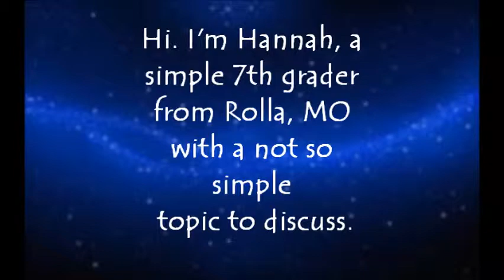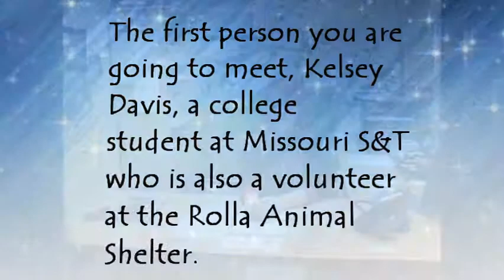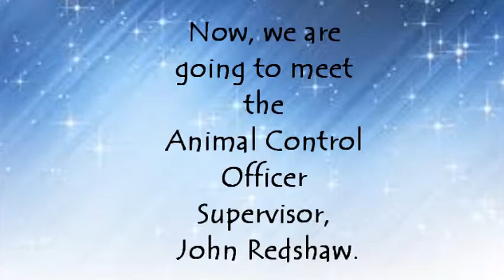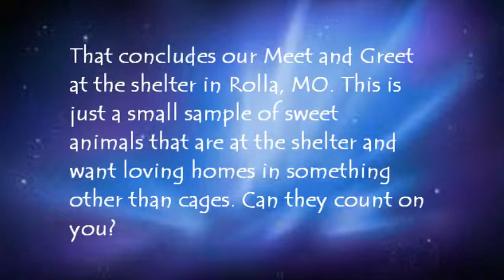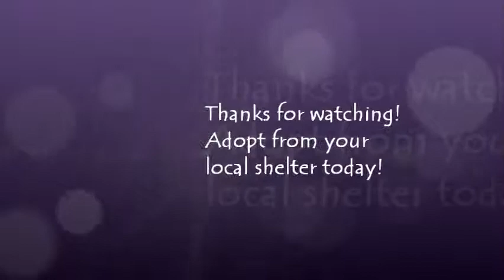Can they Count on You Like 4 3 2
Rolla Animal Shelter in Rolla, MO.
Basically, I want to let people know how important that even in a small town, animal abuse/neglect/hate hits hard.